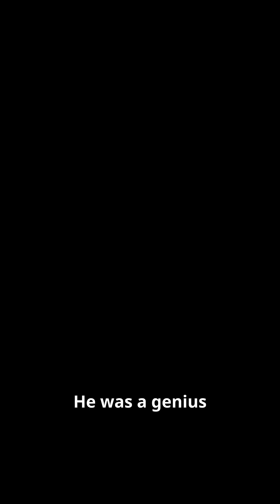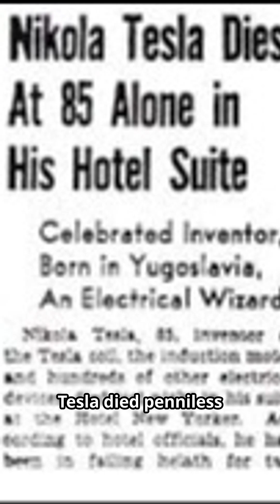Nikola Tesla: The Forgotten Genius Who Electrified the World! ⚡tesla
Nikola Tesla’s inventions – from alternating current to wireless technology – changed the world. Yet, this genius died penniless and forgotten. Discover how Tesla electrified our lives and paved the way for modern technology! ⚡